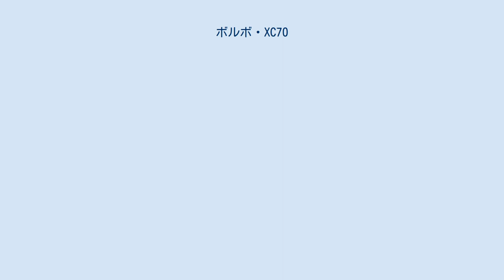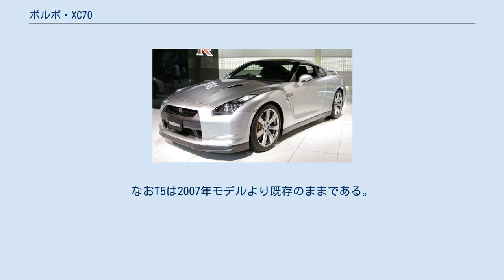ボルボ・XC70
ボルボ・XC70（エックスシーななじゅう）は、スウェーデンの自動車メーカー、ボルボ・カーズが製造・販売していたクロスカントリータイプのエステートワゴンである。
ステーションワゴンについてはV70を参照。
後継モデルはボルボ・V90クロスカントリー。
 1998年　ミドルクラスワゴンのV70をベースに作られ、初代発売モデルの車名は「V70XC」であった。
「XC」をクロスカントリーと読ませていた。
 V70とはフロントグリルや樹脂バンパーなどの一部外装品が異なるものの、外装や内装など基本的な部分はV70と共通である。
 2001年2月　初代同様、V70とはフロントグリルや樹脂バンパーなどの一部外装品が異なるものの、外装や内装など基本的な部分はV70と共通である。
 翌年には車名を「XC70」として独立。
これが後のXC系モデルへとつながる。
なお、外装品にはV70と似ている部分があるが、樹脂バンパーなどを装着するなど、本格クロカンステーションワゴンとして、名を轟かせた。
 エンジンも排気量が増し2.5Lとなり、可変バルブタイミング機構により208psを発揮。
以前はフルタイムAWDであったが、この代からハルデックスカップリングAWDという、通常時FFからフロントタイヤのスピンを検知すると後輪にも駆動力を配分するシステムを導入した。
 また、後部トランク部分に折りたたみ式の後ろ向き2人掛けシートを装備した7人乗りもオプション設定されたが、実用性はなく、あくまでも応急用のシートであった。
 2005年には、マイナーチェンジが施される。
ハルデックスAWDシステムが、プレチャージ式となり、通常時もFFではなく常時80nmが後輪にも伝えられるAWD方式へと変更された。
これにより悪路や雪道での発進がスムーズになった。
また走行中の姿勢を安定させるDSTC(Dinamic-Stability＆traction-Control)システムを追加。
外観では、アルミ製のアンダーガードのデザインが変更され、フロント・リア共によりSUV然としたルックスとなった。
 あの有名な映画、パイレーツ・オブ・カリビアンに登場した船、ブラックパール号をモチーフに、特別仕様車、「ブラックパールエディション」が追加される。
このグレードは、世界400台限定となっている。
ブラックパールエディションには、後席モニターなどの快適装備が充実している。
 また、ボルボが主催するヨットレース「ボルボ　オーシャンレース」を記念し、ブルーの鮮やかなボディ色をした、世界200台限定の、「オーシャンレースリミテッド」特別仕様車も登場する。
フル装備に加え、ダンパーの減衰力をボタン一つで調整できる「FOUR-C」といわれるアクティブパフォーマンスシャシーが装備される。
 2007年10月フルモデルチェンジされる。
これまでのレトロなデザインは廃止され、現行のV70と同じようになった。
これまではバンパーは全面樹脂を使用していたが、フォグランプの部分に樹脂を使用するなど、デザインも一新された。
エンジンも今までの直列5気筒2.5Lから直列6気筒3.2Lへ変更。
さらにDSTCの標準装備化、ヒルディセンドコントロールも標準装備とし、悪路、雪道での走破性を強化した。
また、快適装備もシートヒーター、後部独立オーディオコントロールなどを標準装備化し、通常のV70よりも、クロスカントリーらしく作られている。
 車体も大型化したが、これはフォード・モーター傘下において、北米での競争力強化の意向を酌んだ結果と思われる。
現在は中国の吉利グループ傘下となり、世界的なダウンサイジング化を受け、車体こそ変わらないものの、エンジンはFFが2.0L、AWDが3.0Lとなり、燃費も向上させている。
 2011年、4WDには、3.2L SEといわれるグレードであったが、エンジンを3L直列6気筒「T6」に変更される。
なおT5は2007年モデルより既存のままである。
 マイナーモデルチェンジを行い、メーターの液晶化、ナビの配置変更、グリルの変更がされ現在に至る。
 2017年2月にV70の後継車である、V90が登場したことにより生産終了となったが、その精神は「V90クロスカントリー」に引き継がれている。